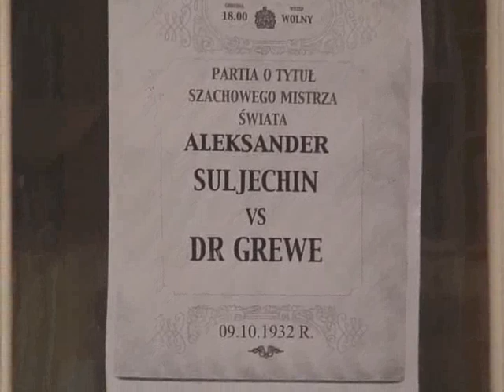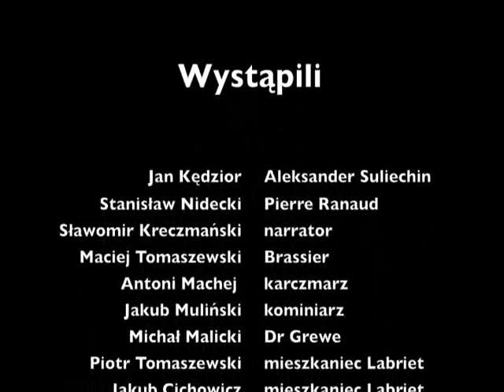Mistrz zawsze traci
Film zrealizowany przez gimnazjalistów podczas zajęć w Klubie Potok wiosną 2011 roku.